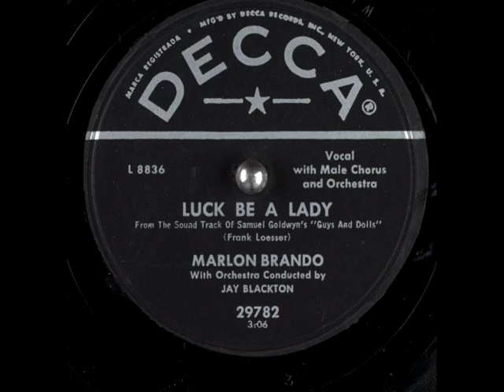"Luck Be a Lady" Marlon Brando 1955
Marlon Brando performs "Luck Be a Lady"  Decca, 78rpm  #9-29782 US 1956
From the 1955 MGM Motion Picture Musical "Guys and Dolls ' Directed by Joseph L. Mankiewicz.
Music by Frank Loesser. Based on the stories of Newspaper Man Damon Runyon, this is arguably the Greatest American Musical of all time.
Runyon was famous for  funny and  sentimental stories that depicted colorful character types like gangsters, gamblers, actors, and hustlers,  and he usually gave them colorful names, you know, like "Nathan Detroit"  or "Sky Masterson" "Benny Southstreet", "Big Jule",  "Dave the Dude", or "The Seldom Seen Kid". The Narrative Voice and Characters in Runyon Stories always used a distinct dialect which has been coined "Runyonesque". The stories were always well received and Runyon enjoyed great popularity in his day.

Marlon Brando b. April 3rd 1924 Libertyville Illinois
Alfred Damon Runyon b. October 4th 1880 Manhattan Kansas

Orchestra conducted by Jay Blackton

 Starring
Marlon Brando as Sky Masterson
Frank Sinatra   as Nathan Detroit
with Sheldon Leonard Stubby Kaye Jean Simmons Johnny Silver B.S. Pully
Vivianne Blaine Robert Keith